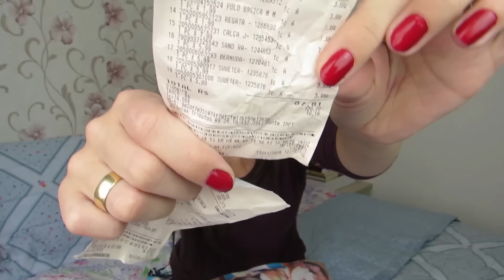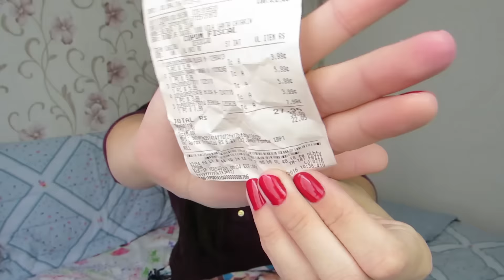MAIS DE 20 PEÇAS DE ROUPAS POR MENOS DE R$120,00 | CALÇA JEANS | SHORTS JEANS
Amores, o vídeo de hoje é mostrando as comprinhas que fiz, aproveitando uma MEGA promoção que achei hehehe

Glenya Taynara
CAIXA POSTAL: 1034
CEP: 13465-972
AMERICANA-SP